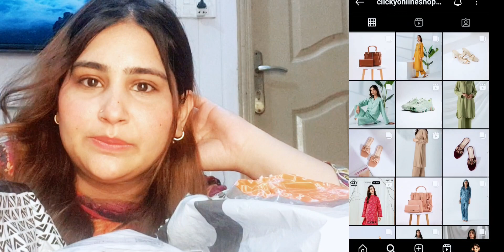Eid Shopping Online 2023 | Eid ul adha online website shopping | Ayesha Dazzel Beauty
bags